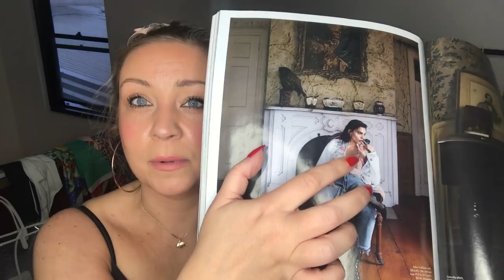Летние тренды 2018 и личный стиль! Совместно с DiGa3000!